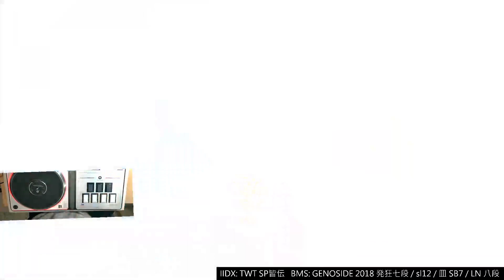▼8 Septem Peccata Mortalia [SP Another] HARD CLEAR｜発狂BMS